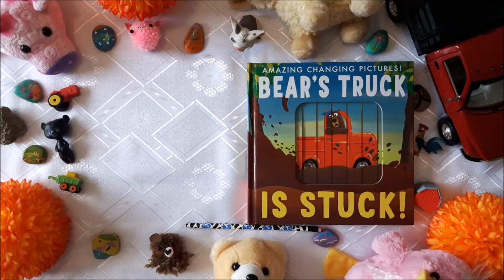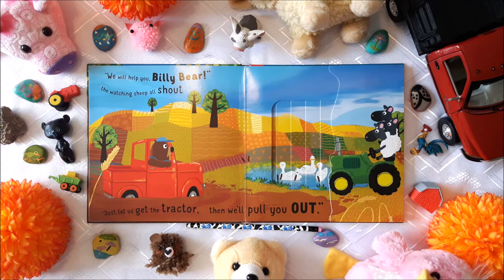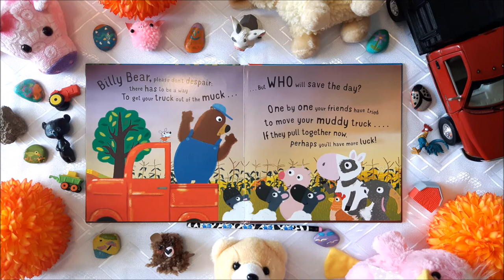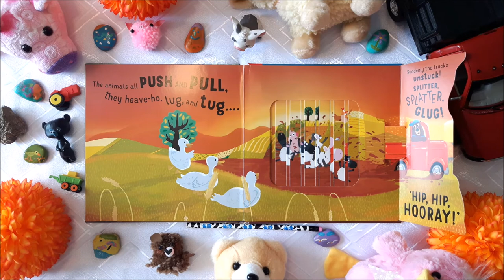Amazing Changing Pictures! ~ Bear's Truck is Stuck! ~ Tiger Tales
When Bear's truck gets stuck in the mud, who will he ask for help?  Find out what happens when his friends leap to the rescue.